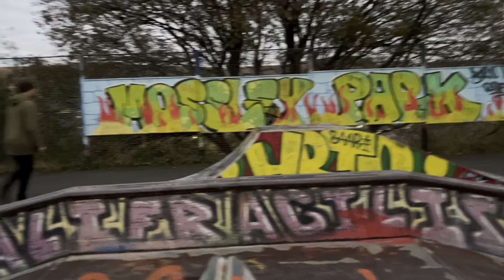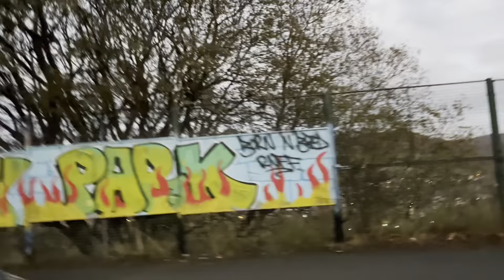Louis’s New 2024 BMX!!!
(WARNINGS: ALOT OF ADULT HUMOR AND FLASHING LIGHTS!)